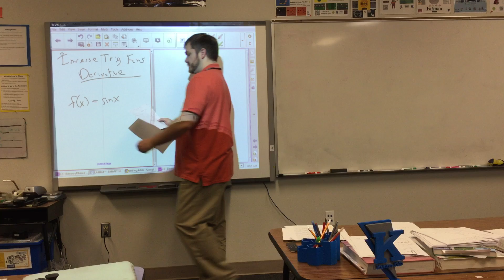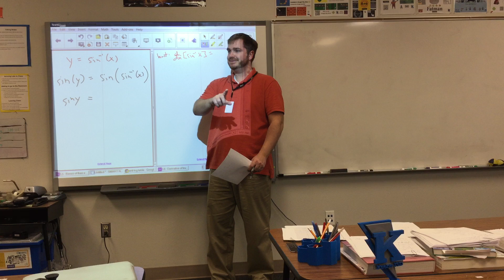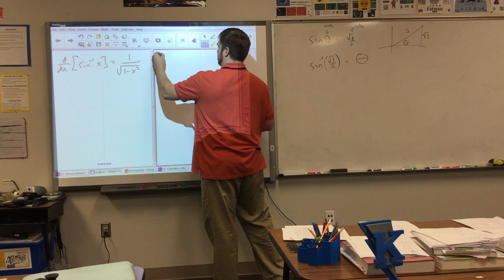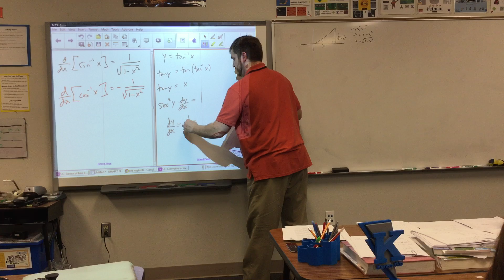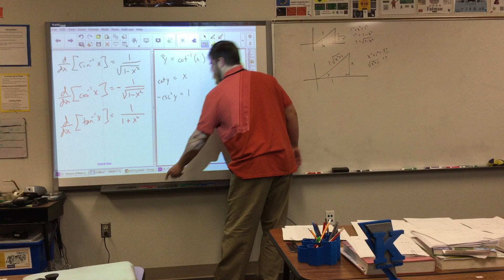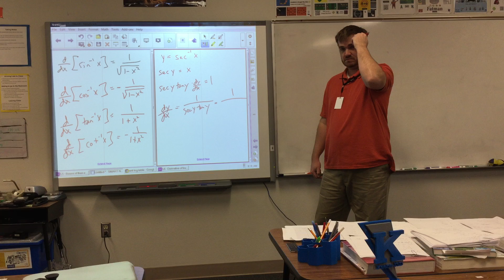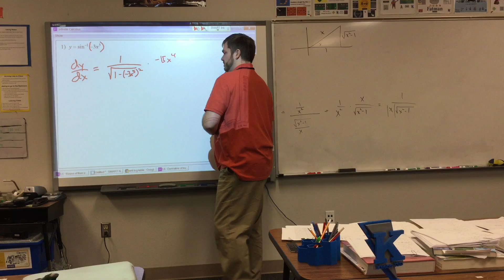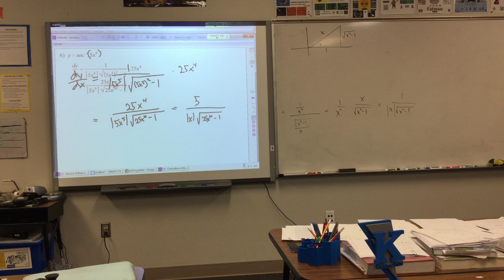5.6 - Derivatives of Inverse Trig Functions - complete